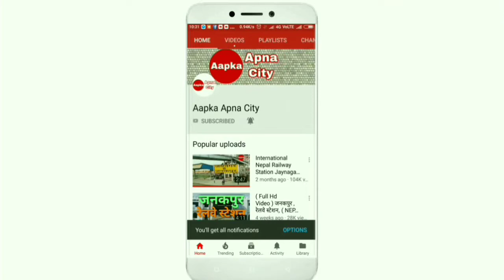सकरी जं. से खुल रही है छुक-छुक गाड़ी। ।। आपका अपना सिटी ।।